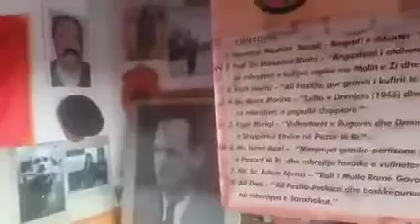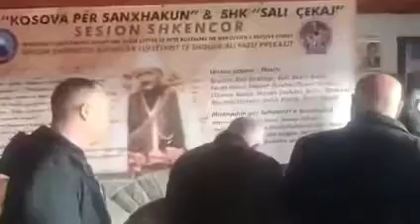OVL UÇK, vizitë kullës së Ali Fazlia - Prekazi